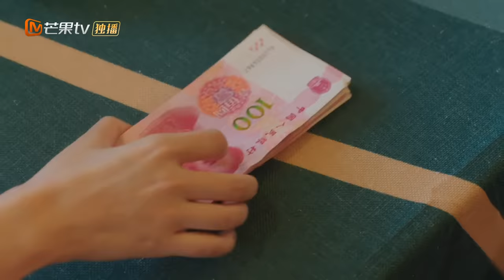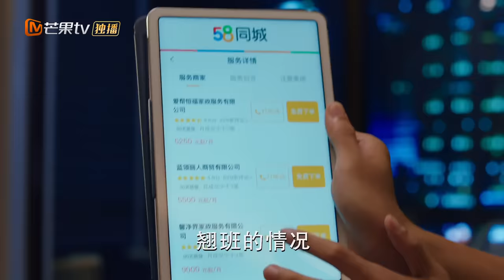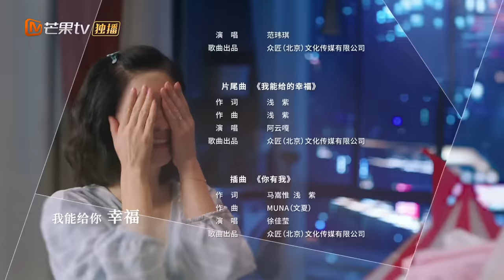【ENG SUB】《Hand in Hand 陪你一起长大》EP13 Starring: Liu Tao | Li Guangjie | Yinger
now to watch ahead of time for more hit contents,and wonderful dubbing and multi-subtitles. PC users can watch on Mango TV's , or Join MGTV VIP now , Member content is synchronized with MGTV international APP update time.

Synopsis:
The young couple Su Xing and Xi Bin have a son who is called Xi Wang. The mothers around them have enrolled the children in various courses by using the reason that they can't let their children lose on the starting line. But Su Xing and Xi Bin let the son grow up naturally. Seeing that his son was about to go to elementary school, the most popular elementary school in the district was replaced by a newly established elementary school, which made Su Qing anxious with other mothers. Should we give our children advanced education or easy education, should we change houses to enter popular schools, should we invest huge sums of money in special classes? These problems caused constant disputes between Xi Bin who insisted not to fall behind others, and Xi Bin who resisted to force a child’s talent. The same problem also plagued the other three mothers in the community. The relationship between husband and wife, parent-child and generations in the four families has experienced tremendous challenges. However when Xi Wang suffered from a stuttering due to psychological pressure, Su Xing realized that it was herself that should grow up. Su Xing decided not to be obsessed with the competition on the starting line. Only by returning to the original aspiration of foster character and civic virtue can help children stand on the true starting point of life. The new elementary school has opened. Su Xing and other mothers sent the children to the school. Just one year of pre-school education allowed young parents to gain important growth experiences in their lives